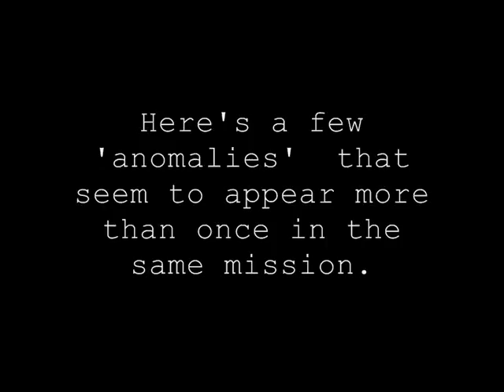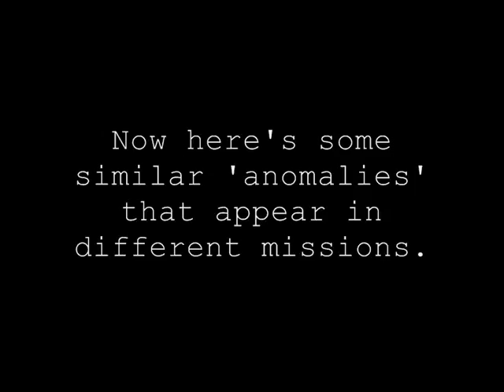Apollo 'Anomalies'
A few images from various NASA, Apollo footage that seem to show similar 'anomalies' that appear in the same mission and a few images that show similar 'anomalies' in different missions.

Images sourced from

image 1.  from Apollo 14 LM lift-off and CSM docking. @ 1m:21s

image 3.  from Apollo 14 Mission To Fra Mauro @ 12m:17s
image 4.  from Apollo 14 Mission To Fra Mauro @ 12m:19s
image 5.  from Apollo 14 Mission To Fra Mauro. @ 12m:57s

image 7.  from Apollo 13 Moon Mission Onboard Camera Full. @ 13m:25s
image 8.  from Apollo 13 Moon Mission Onboard Camera Full. @ 13m:26s
image 24. from Apollo 13 Moon mission Onboard Camera Full. @ 15m:20s

image 9.  from Apollo 10 16mm Onboard Camera Film. @ 7m:59s
image 10. from Apollo 10 16mm Onboard Camera Film. @ 14m:34s

image 12. from Apollo 7 and 8 16mm Film Onboard. @ 39m:30
image 14. from Apollo 7 and 8 16mm Film Onboard. @ 35m:16s
image 13. from Apollo 7 and 8 16mm Film Onboard. @ 37m:38s

image 19. from Apollo 11 For All Mankind. @ 9m:57s